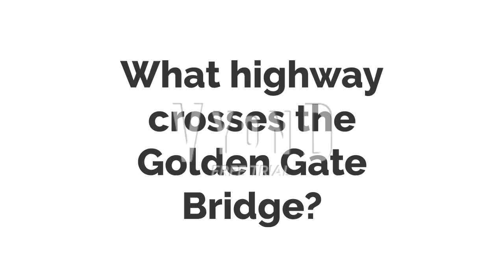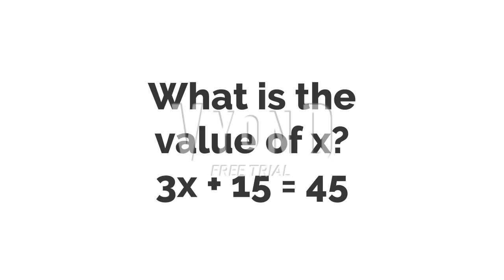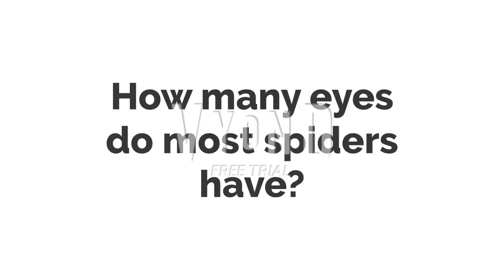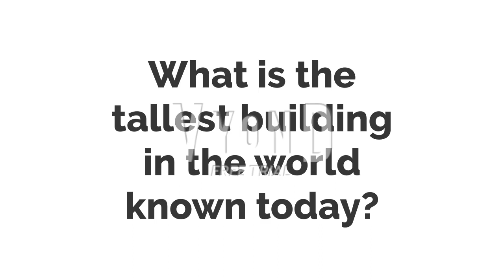Get Ungrounded Trivia Episode 2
The characters were Boris, Elmo, and Dora. Let's see who won this episode! Comment down your contestant choices for Episode 3. 🍪